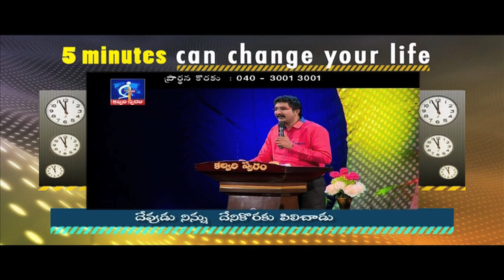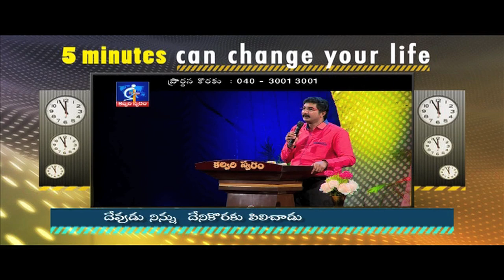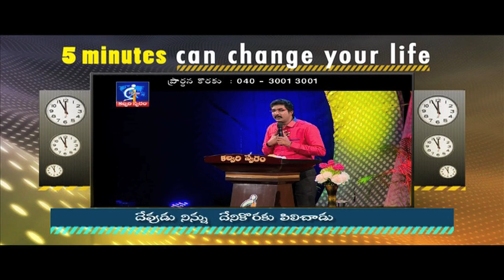Why did GOD call you?- Calvary Temple